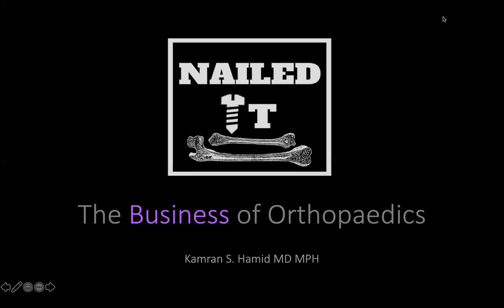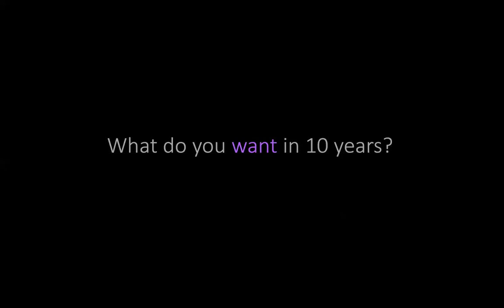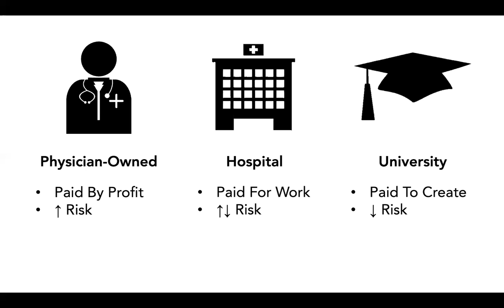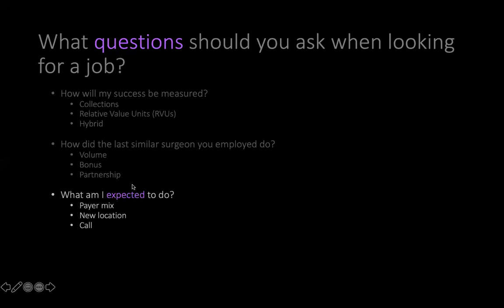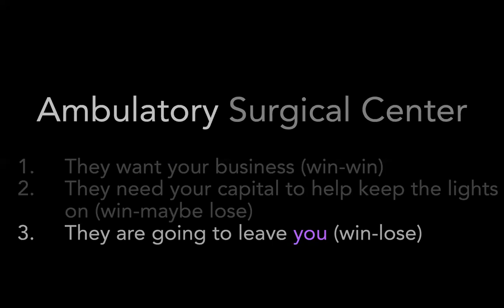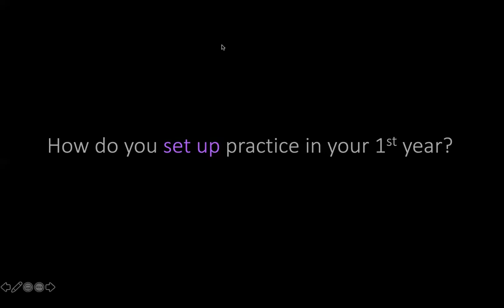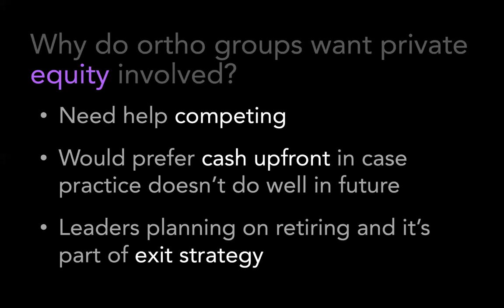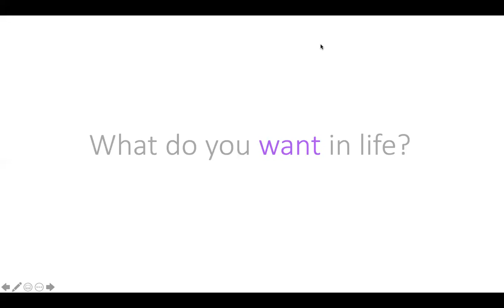Orthobiz- Intro to Business in Orthopaedics w/ Dr. Kamran Hamid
Listen to our episode on Orthobiz: Intro to business in Orthopaedics as Dr. Dr. Kamran Hamid  gives us an excellent overview!

We cover:
The Business of Orthopaedics
What are the fundamental employment models for orthopaedic surgeons?
Ambulatory Surgical Center
Private Equity
Amateur Investments
Professional Investments